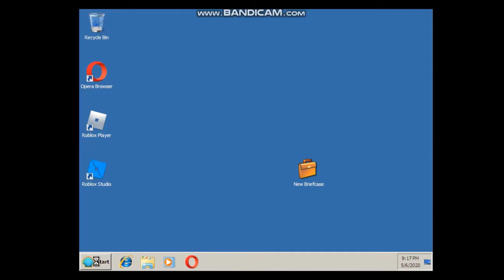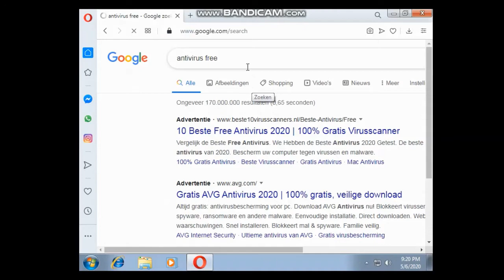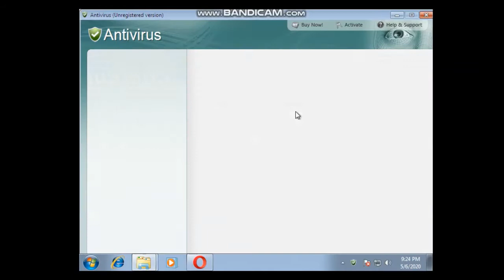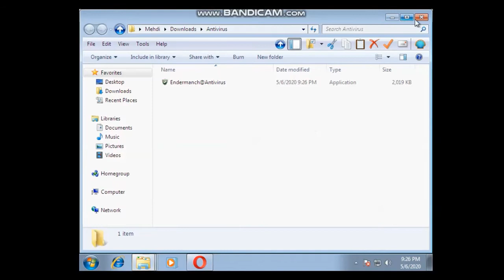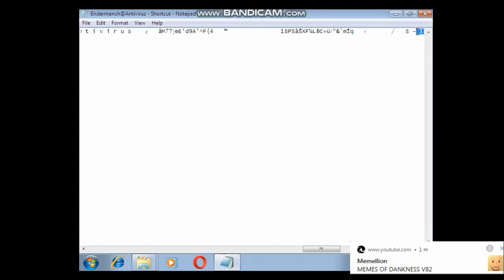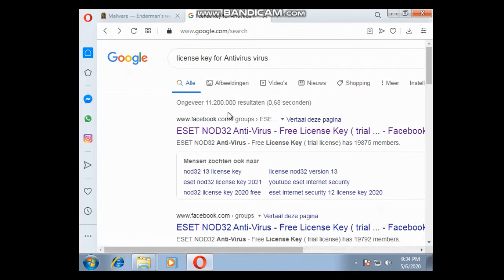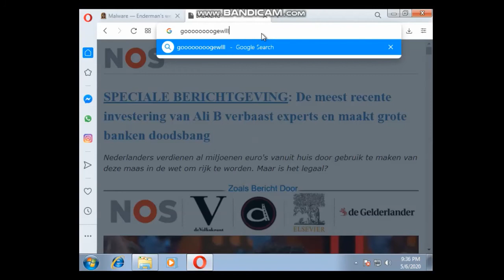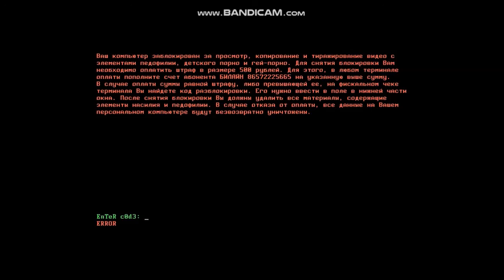Trying to install Ransomewares and execute them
Hello, im Sorry that i didnt put much of my comments in this video, because i made this when it was late at night and wanted to go sleep, anyways thanks for watching!